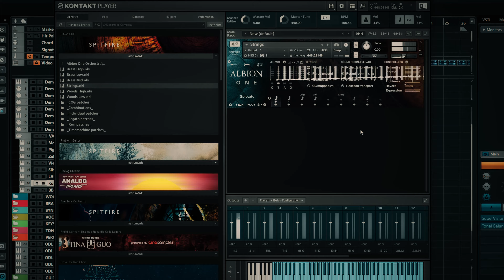How to Make EPIC TRAILER MUSIC | Free Lessons Announcement🔥 | Epic Trailer Explained Ep. 0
Are you interested in epic trailer music production?
In the upcoming five EPICsodes, Fuzzeke and Tateshi will tell you the essence of epic trailer music!

He is an expert on sound-design epicness.
And I, Tateshi will tell you orchestral techniques for epic trailer music.

Imagine what you'll be doing in 5 years
Imagine your songs make people happy...

Do you love making music?
If so, this is the right place for you!

Hi, I'm Tateshi
Thank you for visiting❗
I produce MODERN ORCHESTRAL MUSIC
I like trailer music, film scores, ambient tracks, lo-fi beats, jazz, pop songs, k-pop, and theater musicals

MUSIC PRODUCTION / COMPOSING / SOUND DESIGN / MIXING / LIBRARIES?
It's a chance to expand the world of your music!

===Do you know what Modern Composer Dojo is?===
Its purpose is to help passionate artists like you make music efficiently and creatively

Music must be freer and much deeper than we think

Here's the list of content
FUNDAY: live composing, challenges, etc. = everything fun
JOMDAY: dawcast, track breakdown
TUESTORIAL: tutorials
NEWSDAY: news
WALKTHURS: sample library walkthroughs

===Who's Tateshi Starwalker?===
I experiment with music on my artist channel
It's a laboratory for me

Listen to my songs on your favorite platforms such as Spotify, Apple Music, Amazon Music

I post my music life on Instagram
If you're interested in it, please check it too!

You motivate me to make music!

Find me by searching for "TATESHI STARWALKER"

If you can dream it, you can create it!

🎸TIMESTAMPS

I'm Tateshi Starwalker
artist / music producer / composer
3DCG artist / video content creator